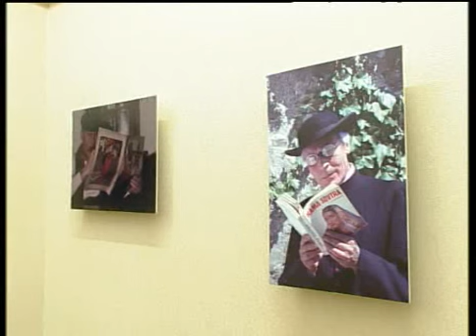Andre Laban. Галерея "Мистецька збірка".mp4